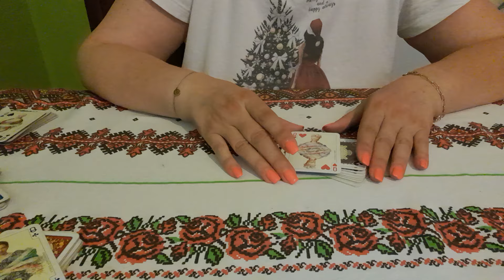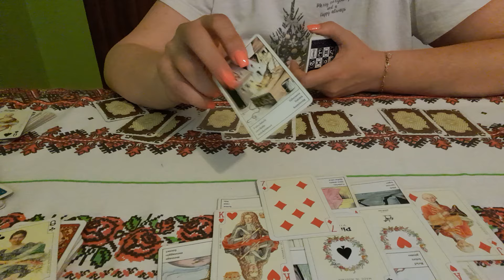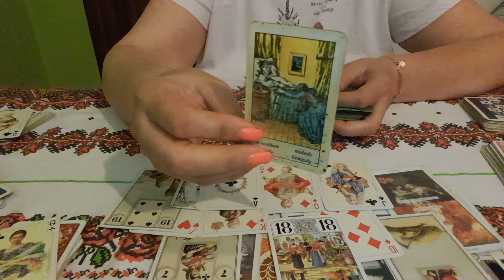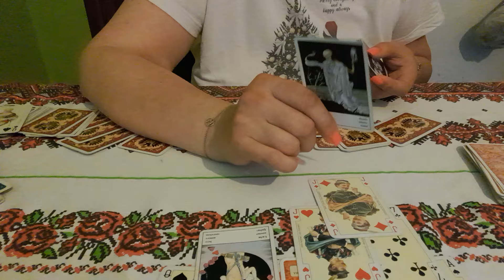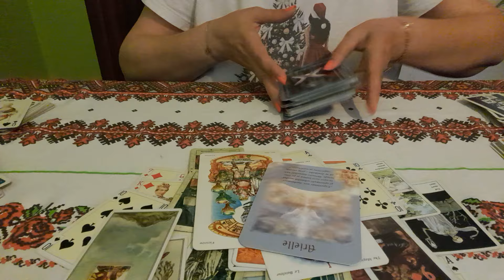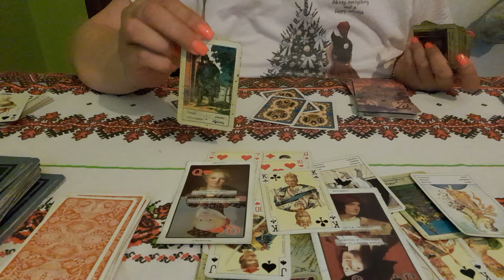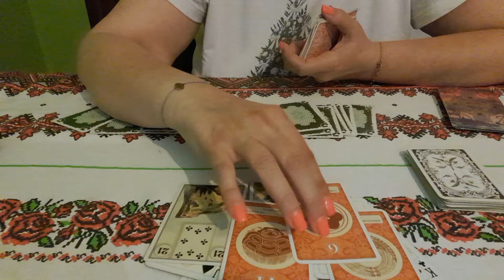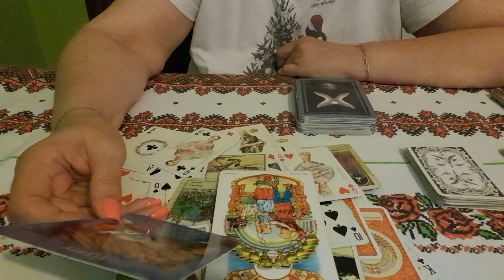@#🥀🌼CITIRE CĂRȚI # DOAMNE SINGURE # AUGUST #@ 2024#🌻💕 ( 0731709368 )